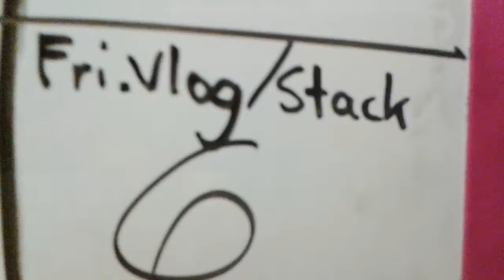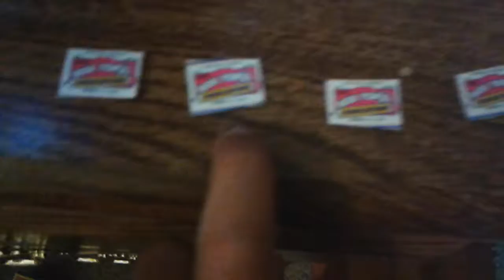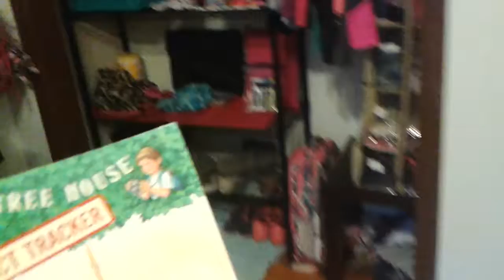That girl morings🌞💐